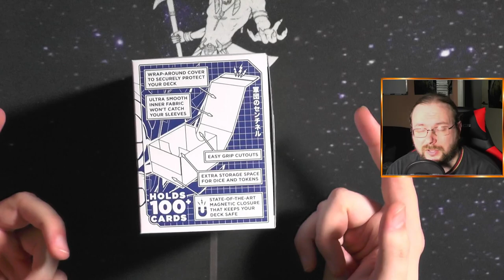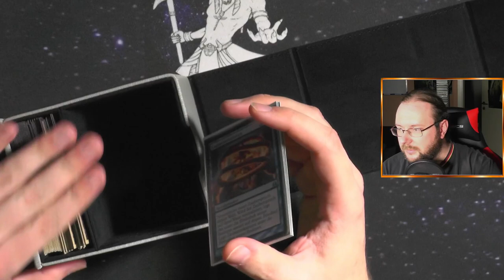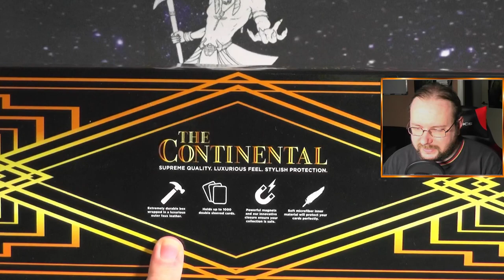Sentinel und Continental Boxen von @LegionSupplies [Blacky zeigt]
Heute zeige ich euch 2 Deckboxen von @LegionSupplies die ich in die Finger bekommen habe, die Sentinel Box eine "kleine" 100+ Deckbox mit Starken Magneten und einem Zusatzfach und der Continental eine 1000+ Box mit abnehmbarem Deckel und Kunstleder.
Ich hab ein bisschen damit rumgespielt und zeige euch meinen Eindruck von den Boxen.

Intro